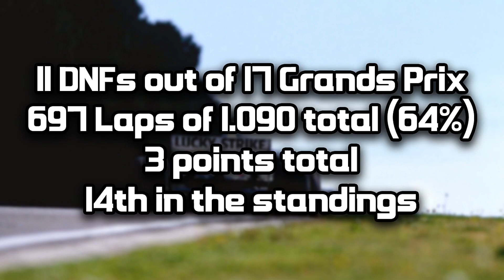F1 Unluckiest Seasons - Olivier PANIS' 2002 (BAR-Honda)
With 11 retirements form 17 Grands Prix it's easy to say that Olivier Panis went through a very frustrating season in the BAR 004. Honda's engine, with the code name RA002E, was a constant source of problems, blowing out many times during the 2002 Formula 1 season.